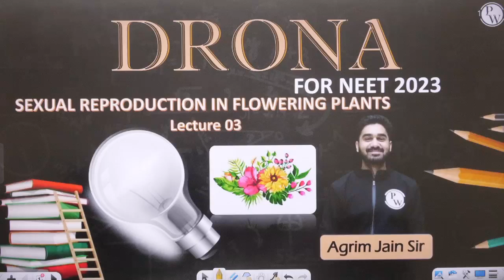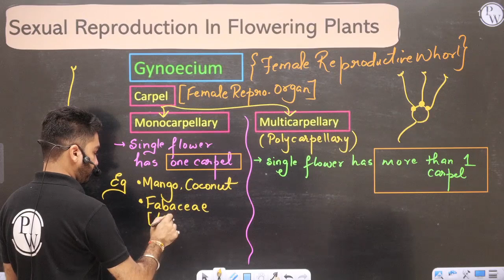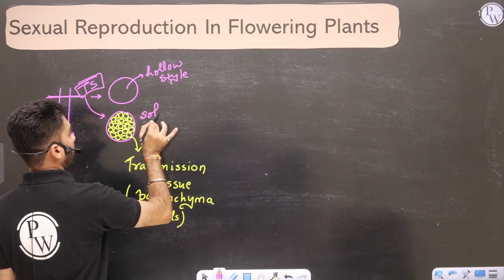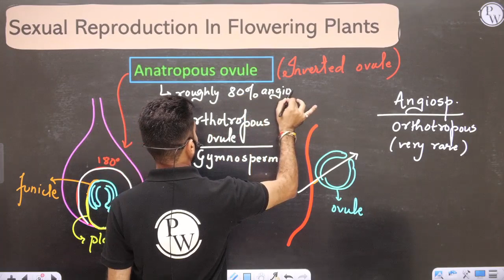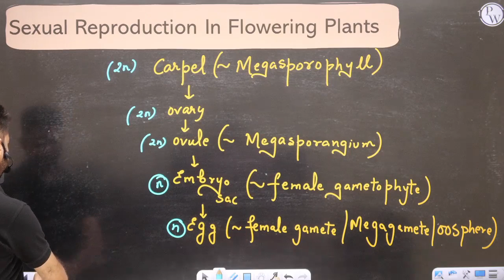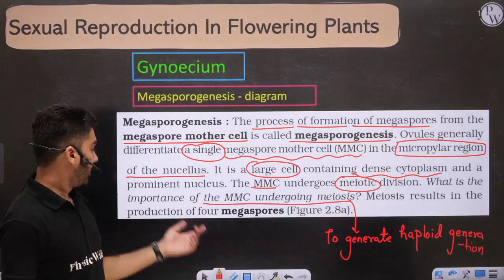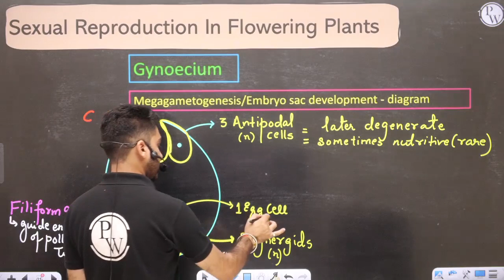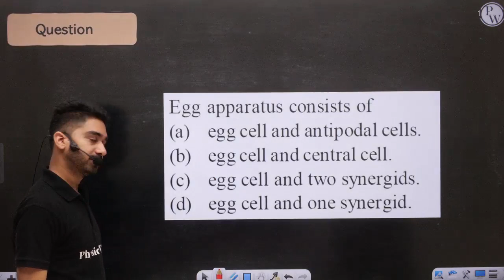Sexual Reproduction in Flowering Plants 03 | Pistil, Megasporangium | Class 12th/NEET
Hello Bacchon!!! Welcome to the 3rd lecture of Sexual Reproduction in Flowering Plants of the DRONA batch. In this lecture we have got you covered with the following Important topics –

•        00:00 – Introduction
•        8:03 – Gynoecium – Carpel
•        40:00 – Anatropous Ovule
•        1:00:57 – Gynoecium – Megasporogenesis and Mega gametogenesis
•        1:34:01 – Embryo Sac diagram
•        1:41:30 – Practice Questions

The gynoecium represents the female reproductive part of the flower.

The process of formation of megaspores from the megaspore mother cell is called megasporogenesis.

There are many other important topics of Biology that we are going to cover in upcoming videos for NEET and Class 12th exam.

1. This free batch is for the students aiming for Class 12th & NEET Exam 2023.

2. The best faculties in India will cover the full syllabus of each subject.

3. All the classes will be provided in Recorded form only on our YouTube Channel Competition Wallah.

4. Class Notes of each lecture will be provided on our PW App in respective batch in PDF format.

5. Practice sheets with text solutions for each lecture will also be provided on App.

6. Weekly Schedule of classes will be posted on the Community and announcement section of Batch.